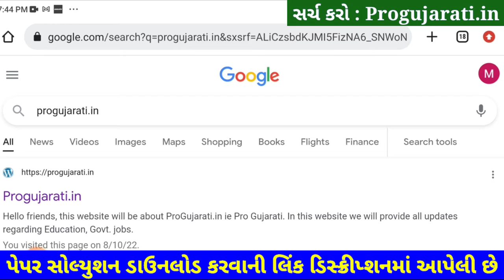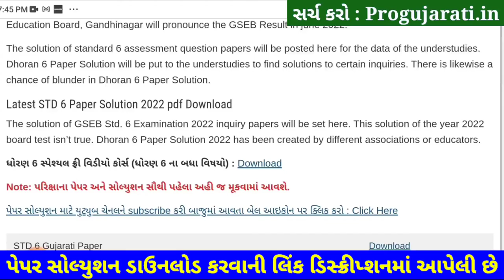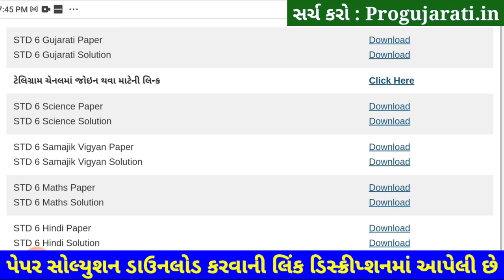STD 6 Samajik Vigyan Paper Solution 2022 80 Marks STD 6 Social Science Paper Solution 2022 STD 6